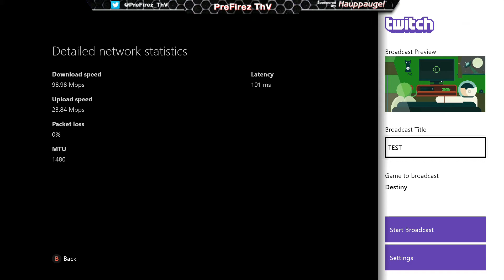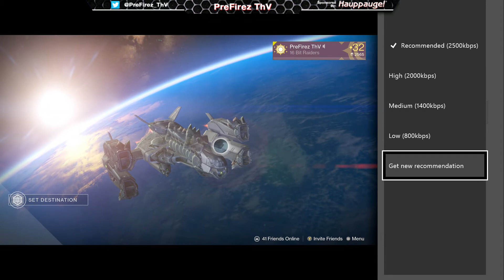xbox support-twitch lag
error code stating my stream is lagging...my speed test shows I should not lag, never had that issue before